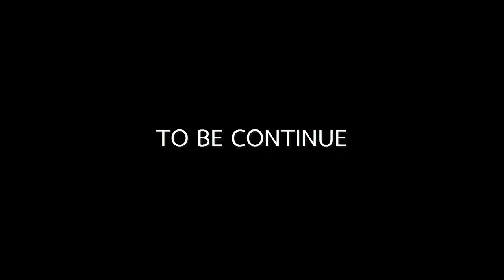Sniper Elite : Nazi Zombie Army - Chaper 1 #1 จูนสมองกันใหม่ไม่เล่นนานมาก | Ft. KITCHENRAI'Z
Happy New Year 2017 : สวัสดีปีใหม่ 2560 ครับ
เมื่อปีที่แล้วเปิดโปรเจกต์นี้ไปแล้ว กับการเล่นครั้งแรก !
และปีนี้เราจะกลับมาท้าทายอำนาจมืดของฮิตเลอร์แบบไม่ตัดออก
ยิงยาวตั้งแต่ต้นจนจบ !! 2 หน่อจะตายกี่ครั้ง มานับดูเล้ยยยย.